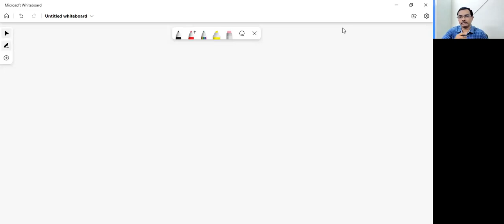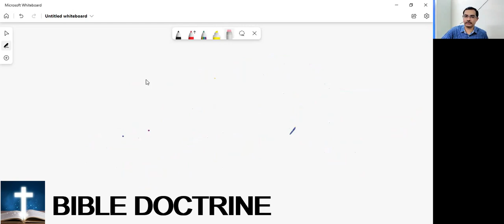How Gentiles are blessed thru Abraham as per Gen 12 - Part 25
Gods word is final authority
False preaching and false doctrines from local Churches

How Gentiles will be blessed thru Abraham promise given in Gen 12:1-3
The Answer is in NT Rom 1:16 speaks of salvation first to Jews Greeks and then gentiles , the salvation is the power of God , it is not worldly blessing but salvation it is in Gen 12 as per Rom 1:16
Acts 13:46 Because you rejected the gospel, now we paul and Barnabas will go and preach Gospel to gentiles
We also should pull out our friends and neighbour from the hell bytelling Gospel
Romans 11:25-27
We also see here that Paul is telling that Israel /Jacob heart is hardened until the count of gentiles is reached ,then the saviour will again deliver the people of Israel from there sins
This is the Covenant with Israel and we see this is the blessing which God speaks not worldly blessings
Always when reading OT read from the lens of NT since now you know what blessing is ..
Prosperity speakers mess with blessing. ,Revelation says ifnyou add anything or remove then you will be judged
NT speaks of wealth thru hardwork not shortcuts ..
We are here foreigners and our home is heaven ,think with this mindset ..
This is ref Gen 5:12 and 1-3
2samuel 7:13
Gal 3:14-16 speaks of the blessing coming from one person , and the scripture says the blessing given to Abraham comes from one person not many persons to Abraham which is JC ,Observe grammer so the blessing coming to Abraham from JC and gentiles is salvation not material blessing as people think in Gen 12
Gal 3:14-16 is direct link to Gen 12
Gal 3:12 says you faith is not due to the law , Heb 11 speaks of OT heroes of faith ,means you are not saved by law ,and since man cannot follow law 100% the law judgement is on us is what paul telling in Gal 3:12-13
Because of the law we are on the curse because we cannot follow law ang hence we all are hung on the tree ,and this curse was replaced by JC by taking curse on himself and hung on the tree
This is the blessing which is salvation which is continued in Gal 3 and linking to Abraham of Gen 12 ,not worldly blessing
We are in search for the promise land, we are in search for new heaven and new earth which has righteousness , we are in exodus a journey to the promise land ,that is the Hope in which we live